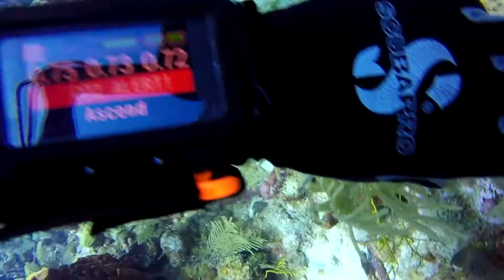David Hinners Lionfish Hunt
Thursday's lionfish hunt with David Hinners capturing the action